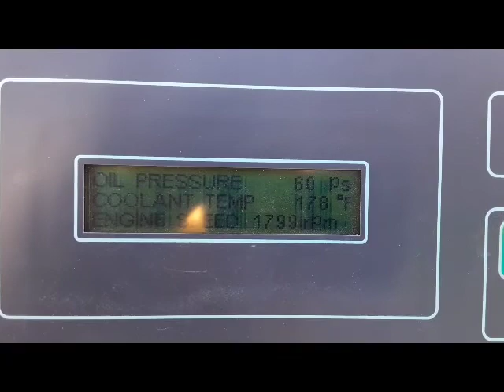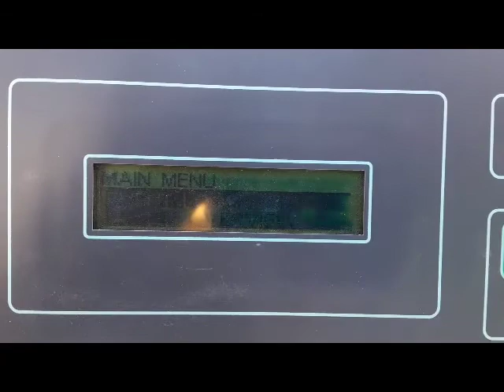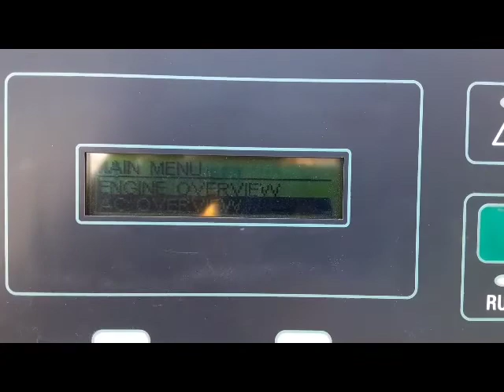Caterpillar D150-8 Load Test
150kW Cat C6.6 Generator Set Load Test